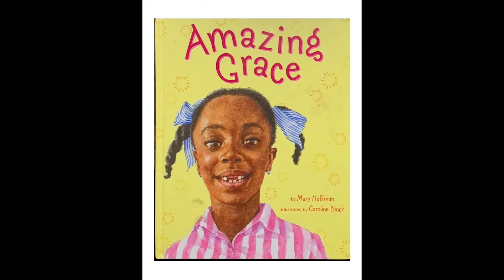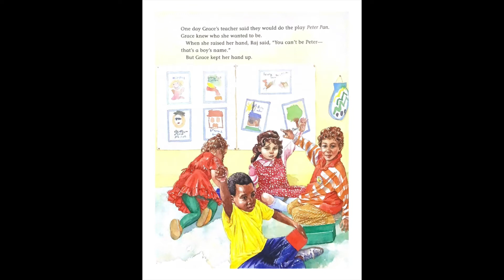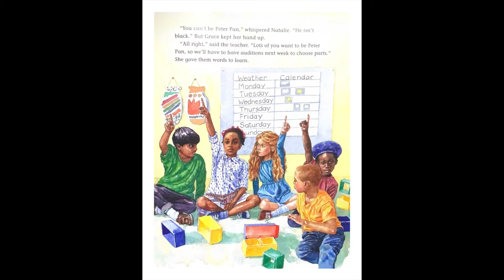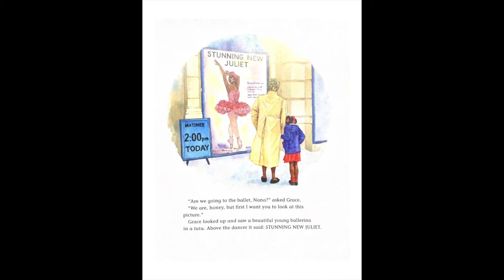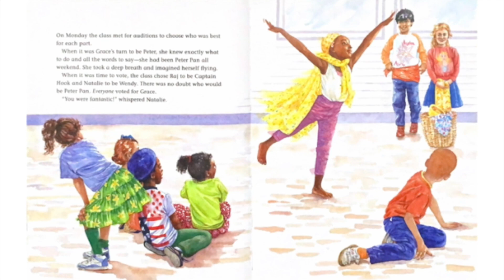Amazing Grace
Grace loves stories, whether they're from books, movies, or the kind her grandmother tells. When her school decides to perform Peter Pan, Grace longs to play the lead, but her classmates point out that Peter was a boy. Besides, he wasn't black.

With the support of her family, Grace learns that she can be anything she wants to be, and the results are amazing!